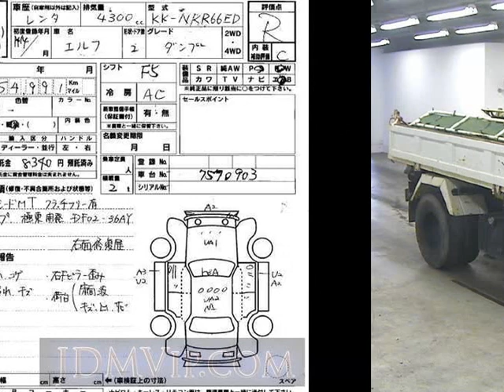2002 ISUZU ELF NKR66ED - Japanese Used Car For Sale Japan Auction Import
2002 ISUZU ELF  NKR66ED - Japanese Used Car For Sale Japan Auction Import NKR66ED,ISUZU,ELF,jdmvip,vip,jdm,cars,japan,jdmvip.com,japanesecars,usedcars Japanese Used JDM Car For Sale At Auction in Japan for Import